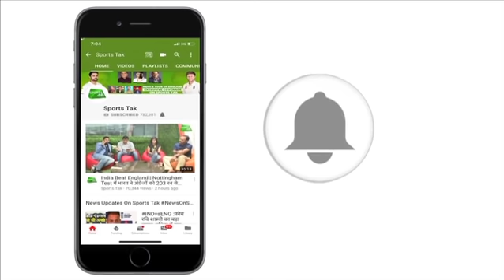UCL 2019: Lionel Messi Brace Leads Barcelona to Win vs. Manchester United | Sports Tak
Lionel Messi pounced on two Manchester United mistakes to score twice and end their hopes of another comeback at Camp Nou as Barcelona breezed into the Champions League semi-finals on Tuesday.